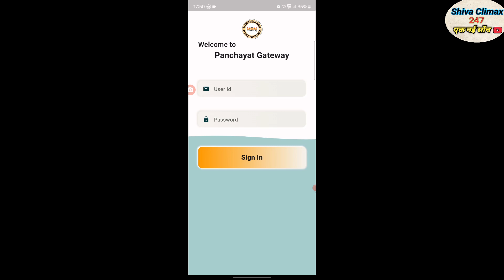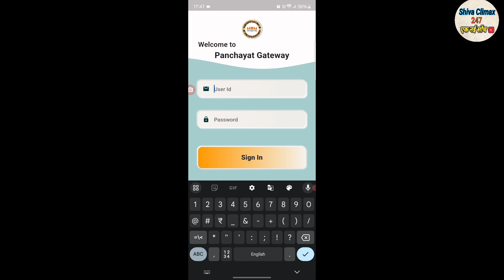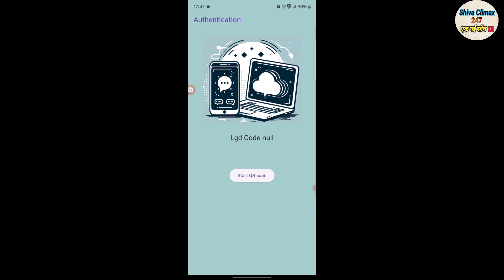panchayat gateway app kaise login kare? | how to login panchayat gateway app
panchayat gateway login kaise kare live proof,
panchayat gateway app kaise login kare live proof,
live proof panchayat gateway app login,
panchayat sahayak panchayat gateway app kaise login kare,
panchayat sahayak latest news,
panchayat sahayak latest update,
panchayat sahayak new update,
panchayat sahayak today news,
panchayat sahayak today update,
shiva climax 247,
shivaclimax247,